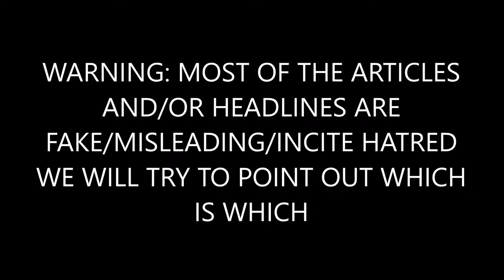BREAKING: Jason Greenblatt We Will Never Impose A Mideast Peace Deal